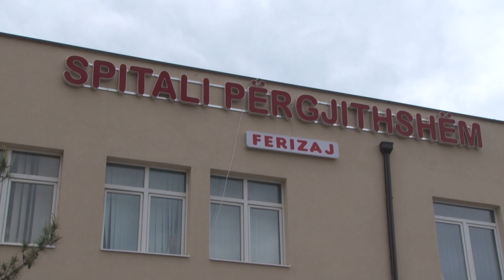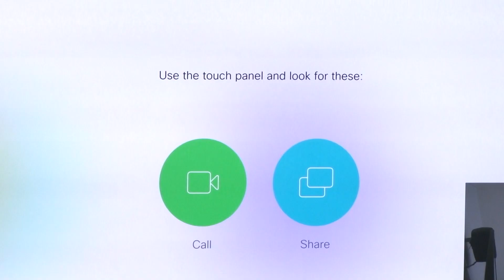Spitali i Përgjithshëm në Ferizaj aktivizon telemjeksinë 13 05 2019 Tv Liria